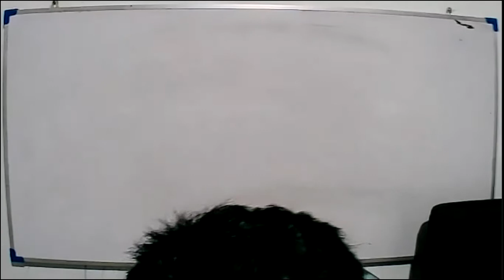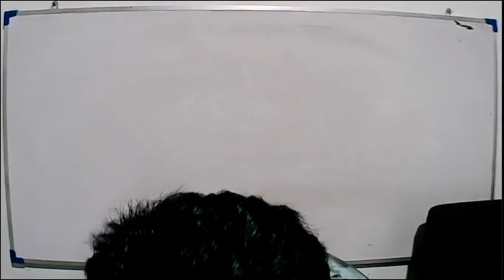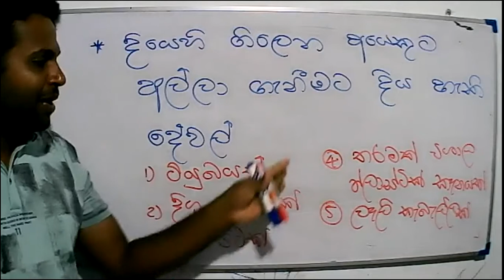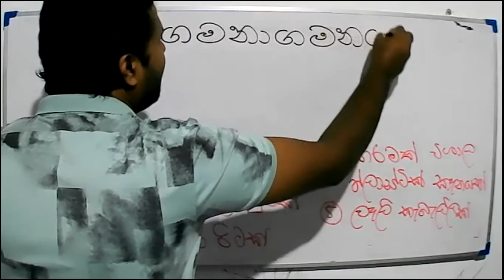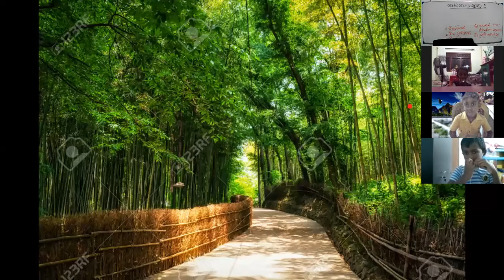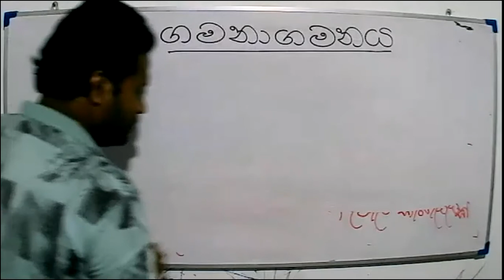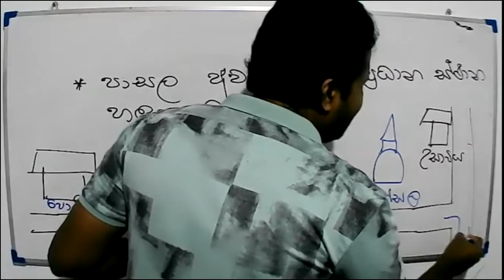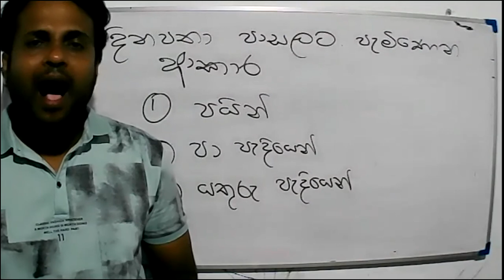2021 -06- 21- Grade 3 - Parisaraya